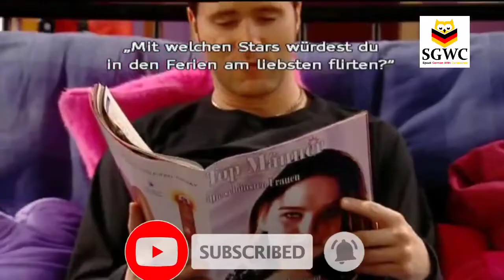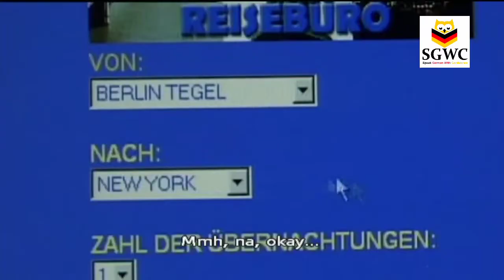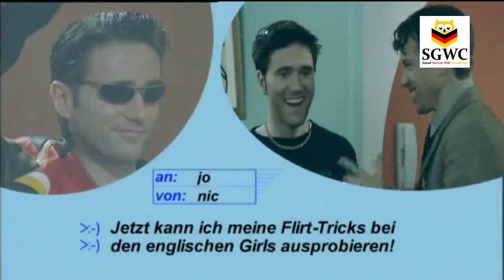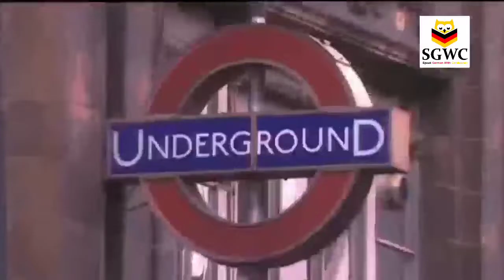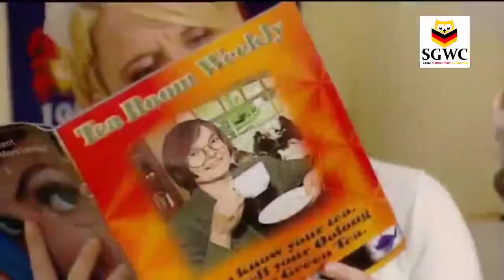Extr@auf Deutsch episode 11 | Ferienzeit Subtitles | Speak German With Confidence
✅Deutsch Talks
Online German Language Classes available